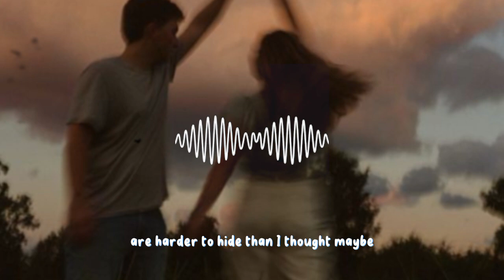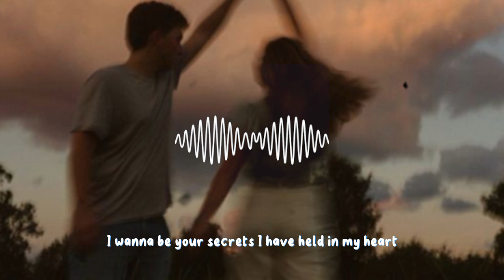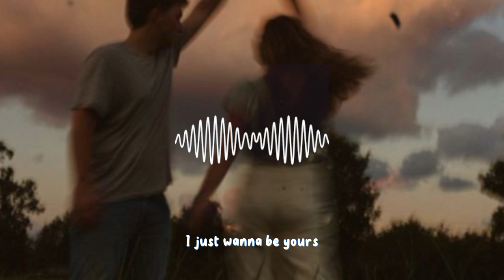ARCTIC MONKEYS - I WANNA BE YOURS (Lyrics)lyrics